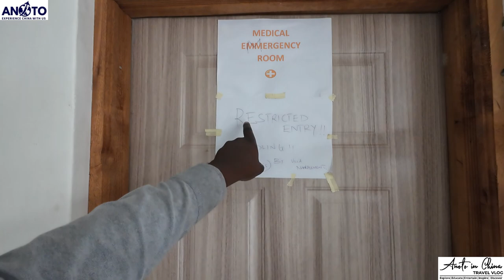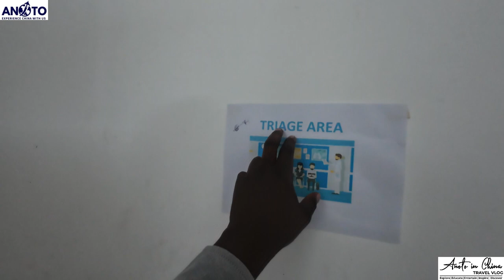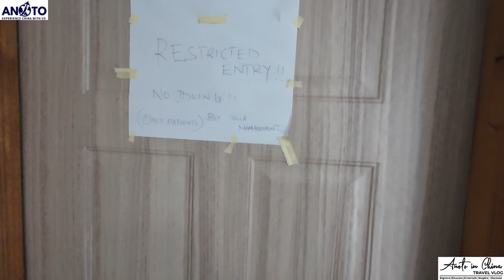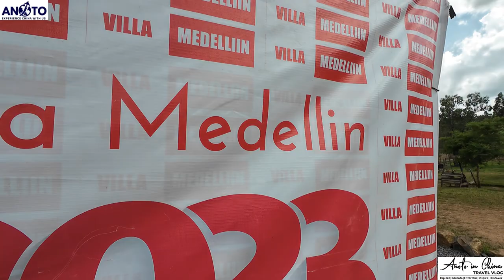SHE WAS SHOCKED ABOUT POLYGAMY IN AFRICA @rocabreratravels|IS POLYGAMY ILLEGAL IN ARGENTINA⚠️⚠️